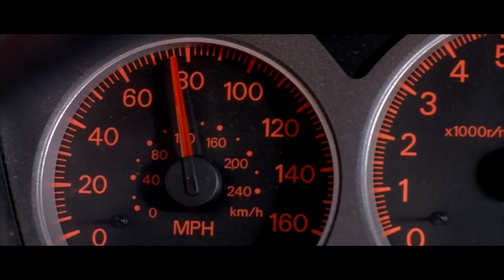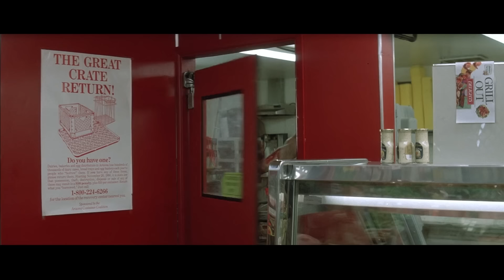Van Damme's Universal Soldier Is Humanity's Peak - Best Movie Ever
Congratulations, World, not that you had anything to do with it. Van Damme's Universal Soldier is officially the peak of all humanity, and also the universe as a whole. There's no possible way to top JCVD and Dolph Lundgren, unless you add a second Van Damme or maybe Nicolas Cage. I doubt the world could handle that, anyways, so this is what we have and it's AMAZING.